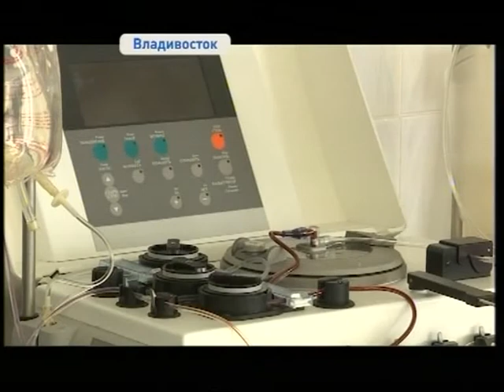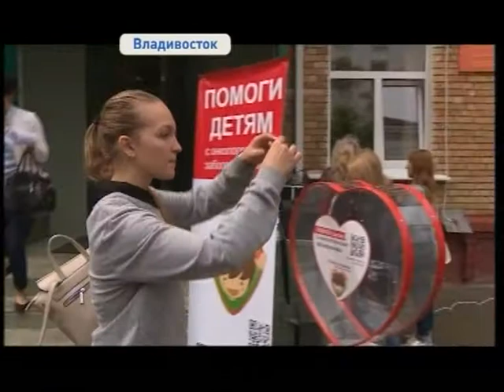Сегодня Приморье вместе со всем миром отмечает День донора